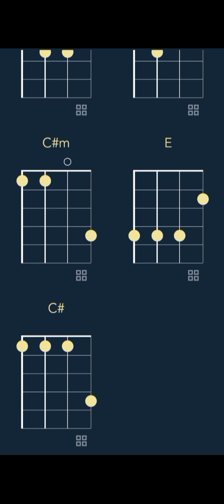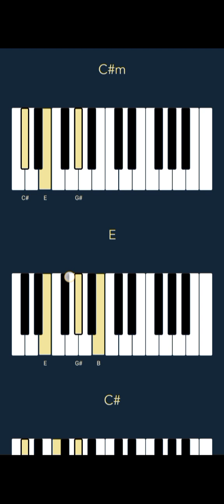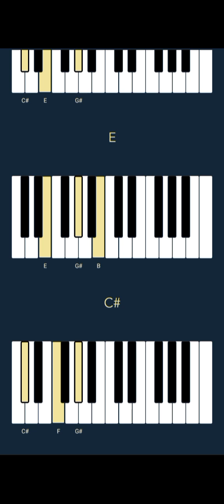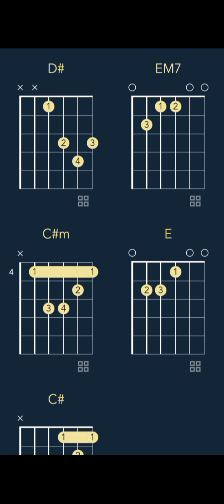BossMan Dlow - Obama Runtz Ft. Wizz Havinn (CHORDS)